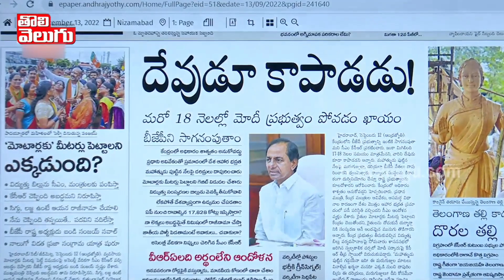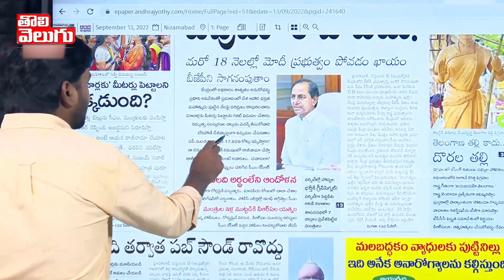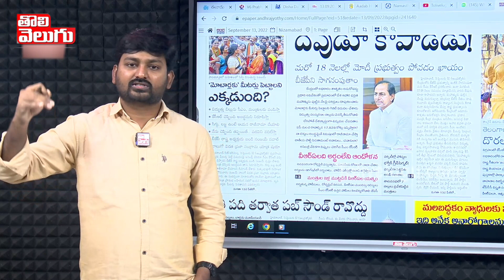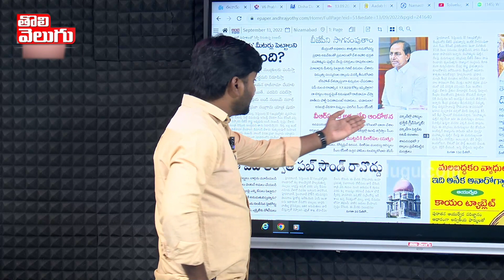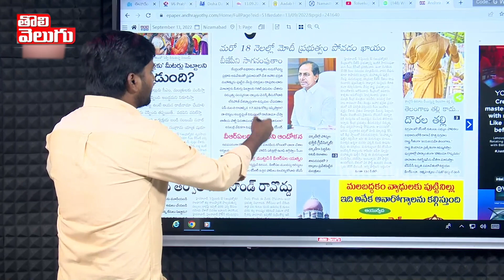ముందు పడిపోయేది మోడీనా ..కేసీఆరా !?? | Kcr Vs Modi |Tolivelugu TV